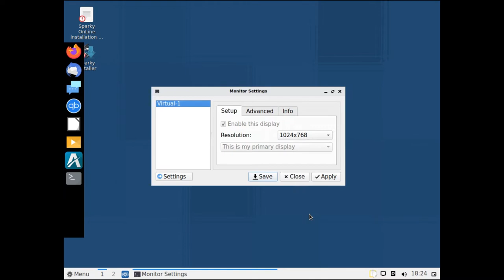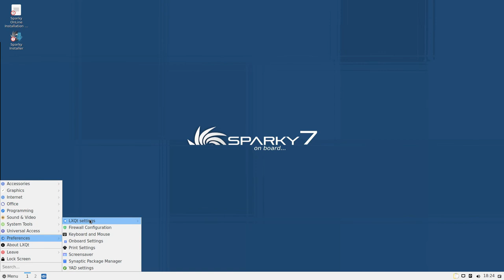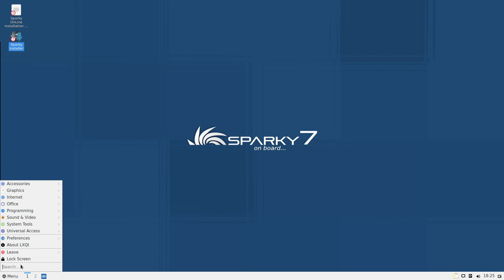SparkyLinux 2022.10 • Quick walk-through • os.watch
Quick walk-through on SparkyLinux 2022.10 Linux distribution.